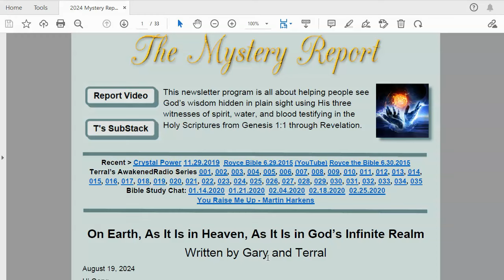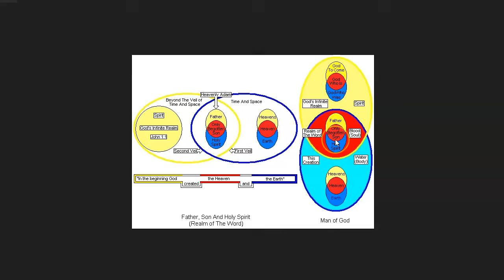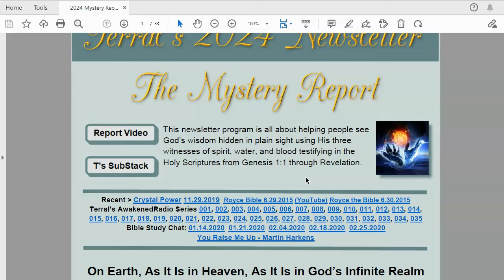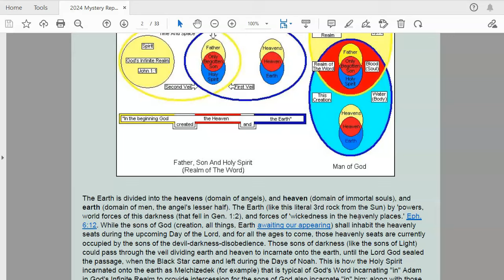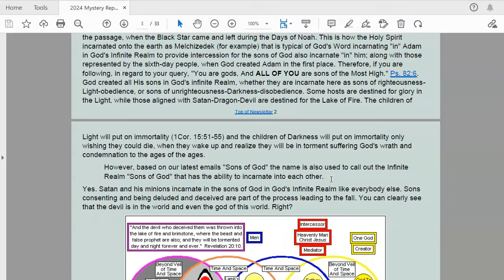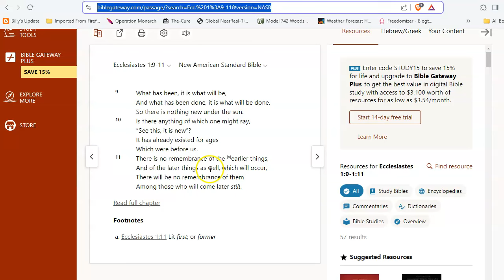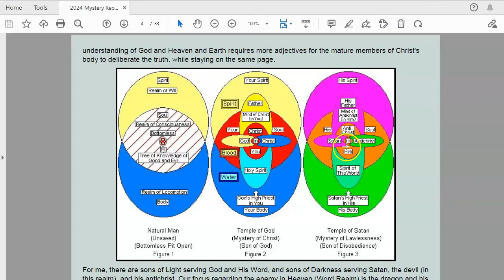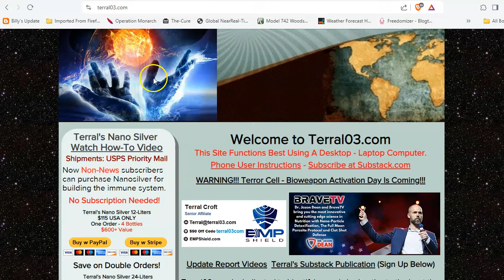Terral03.com Mystery Report for 2024 Newsletter 03: August 19, 2024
Hi Gary:
On Sat, Aug 5, 2023 at 8:18 AM Gary wrote:
Terral,
I have always read and been told that Nephilim were the offspring of the "Sons of God" :  I 2 that the sons of God saw that the daughters of mankind were [a]beautiful; and they took wives for themselves, whomever they chose. Gen. 6
which I thought were bad Angels on the side of Satan or the incarnated Dragon in the Word Realm.
Keep in mind the phrase, "...on Earth AS IT IS in Heaven AS IT IS in God's Infinite Realm...".
Mention Terral Croft for discount
Neutralize Bioweapon Threats:
NASA Future Strategic Issues/Warfare 2025 (Page 93)